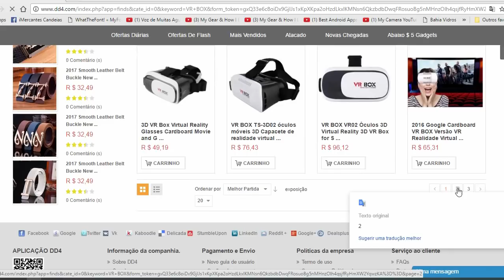ELE CHEGOU! UNBOXING OCULOS VR REALIDADE VIRTUAL VR BOX 2017 DD4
Shinecon Realidade virtual 3D Filmes Jogos Exibindo o fone de ouvido Óculos VR Box para 3,5 a 6,0 polegadas Telefone + Controle remoto

Óculos de Realidade Virtual

SEJA BEM VINDO! AQUI NO CANAL CARACOL PLAY VOCÊ ENCONTRA OS MELHORES APLICATIVOS E JOGOS DA PLAY STORE, TEMOS TAMBEM CÓDIGO GPA PARA O JOGO CORRIDA LIVRE MULTIPLAYER, TODOS OS VIDEOS ACOMPANHA LINK PARA DOWNLOAD DO APLICATIVO, TA ESPERANDO O QUE PARA SE INSCREVER,
VEJA UMA LISTA DE JOGOS QUE DISPONIBILIZAMOS PARA VOCÊ  EM NOSSO CANAL